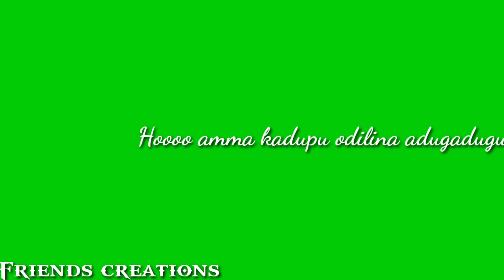mother song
oka oka janma lyrics song